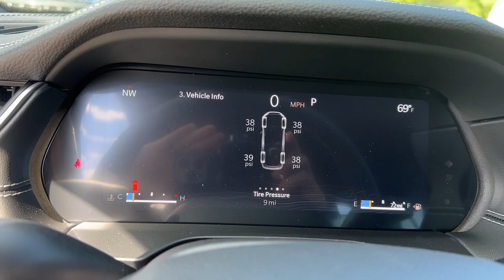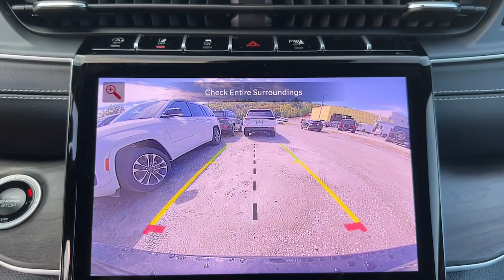2024 Jeep Grand_Cherokee_L Limited Bedford Hills, Mount Kisco, White Plains, Yorktown, Brewster...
New 2024 Jeep Grand_Cherokee_L Limited available at Bedford CDJR located in 531 Bedford Rd, Bedford Hills, NY, 10507. Servicing the Bedford Hills, Mount Kisco, White Plains, Yorktown, Brewster area.

Treat yourself to a test drive today. Our staff will toss you the keys and give you an outstanding customer experience. Don't miss the opportunity to take this vehicle out for a test drive. Our team will give you an outstanding customer experience. Stop in today!